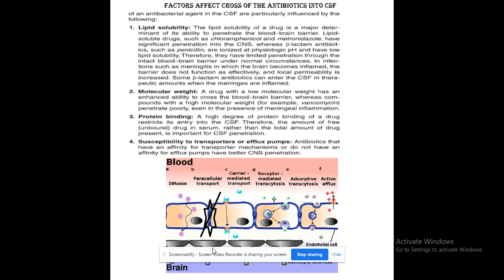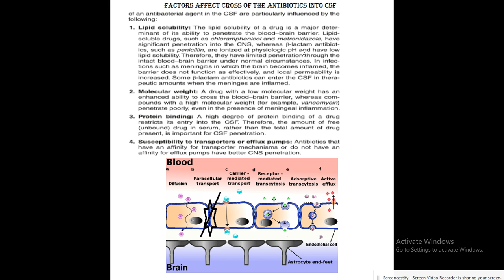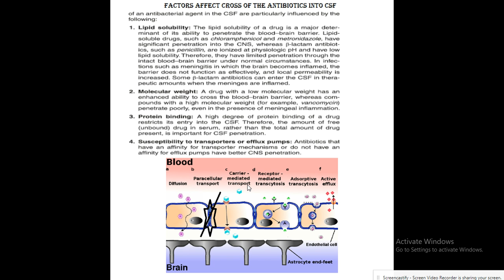Factors affect entry of antibiotics into CSF